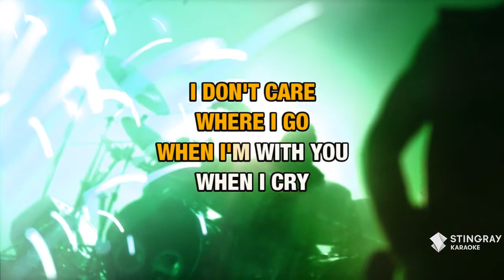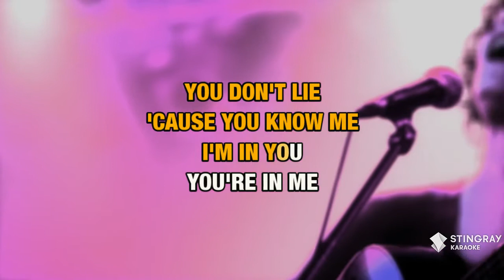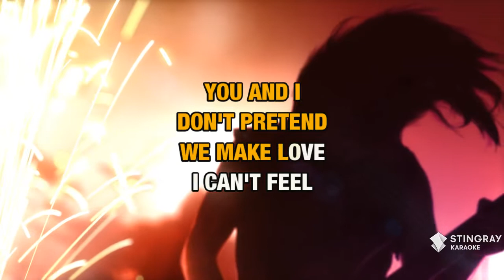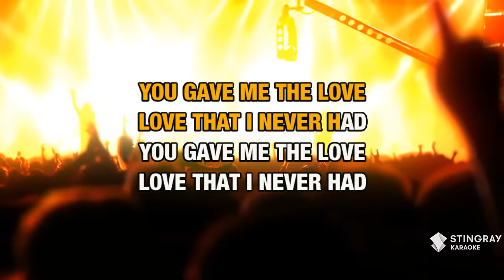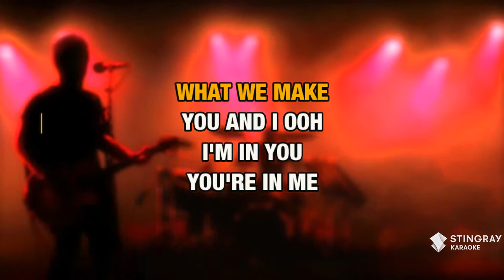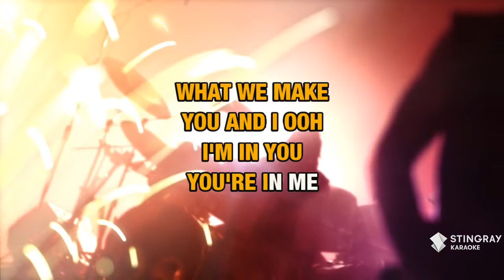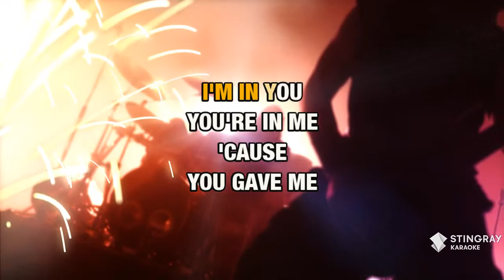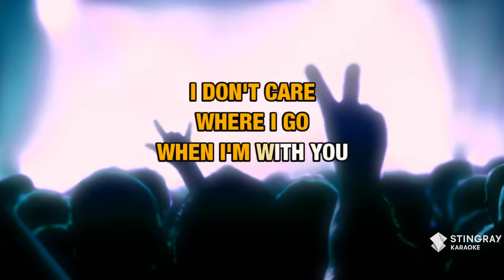I'm In You : Peter Frampton | Karaoke with Lyrics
Sing I'm In You : Peter Frampton wherever you go with the Stingray Karaoke mobile app.

Or build your own personal karaoke library by downloading an MP4 of I'm In You : Peter Frampton from the Karaoke Store